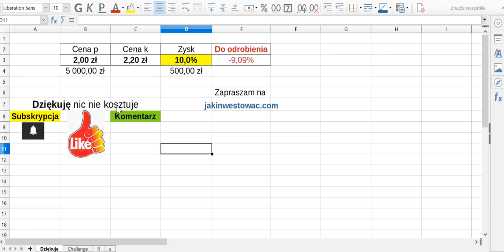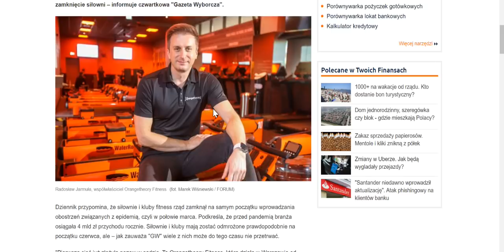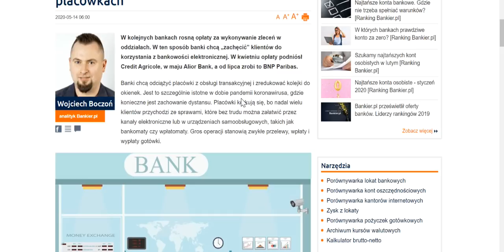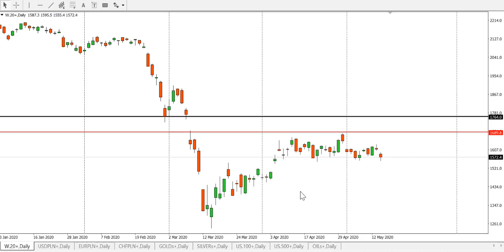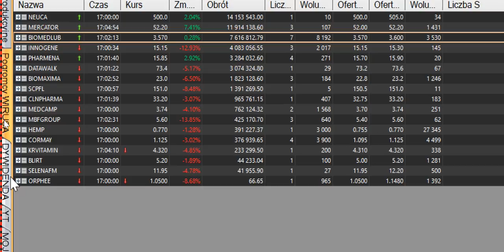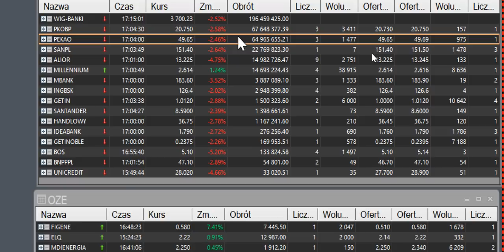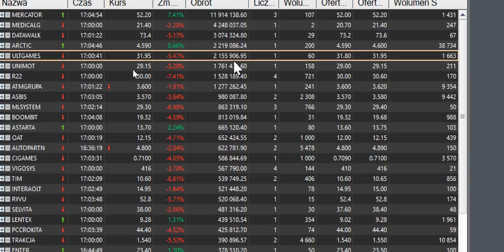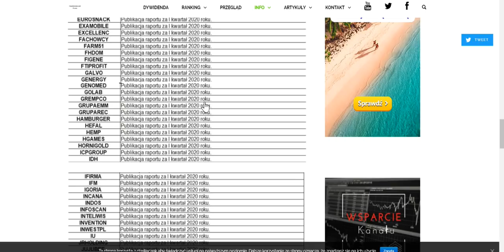Krew leje się na Giełdach co to będzie? USA popsuło pozytywny nastój! Gaming i Pogromcy w odwrocie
NewConnect bije rekordy obrotów na Giełdzie!
Sell in may and go away - już pokazuje spadek obrotów. Czy przerodzi cię to w coś więkzego?
Strach na giełdach WarrenBuffett sprzedał akcje i śpi na gotówce czekając na okazje.
Pandemia Gdzie GPW jest na nią odporna!
SP500 USA i DAX pogłębiają spadki co to oznacza? Jak wielki świat to rozegra na kolejnych sesjach?
Złoto, Srebro mocno do góry czy przerodzi się to w coś więcej?
Wig20, mWiG40, sWiG80 spadki do kiedy to potrwa?
CDProjekt liderem Obrotów na WIG20 a po drugiej stronie jest Mbank.
Gaming dziś w odwrocie i obserwujemy wyprzedaż.

Dolar, Euro, Frank do góry złotówka się osłabia.

BITCOIN cyfrowe złoto pokazuje siłę 9 700 $ czy to zapowiedź czegoś ciekawego po halvingu? Indeks strachu chciwość w miejscu czy to dobry moment na zakupy kryptowalut?